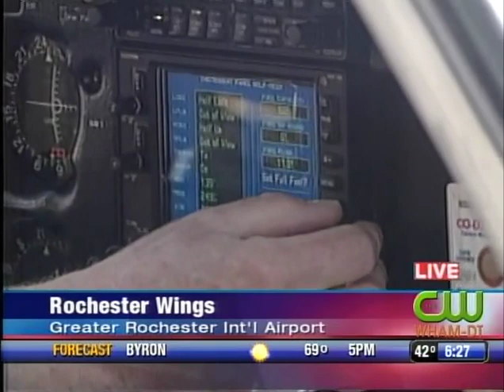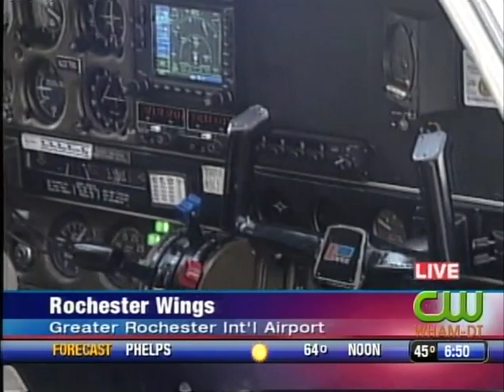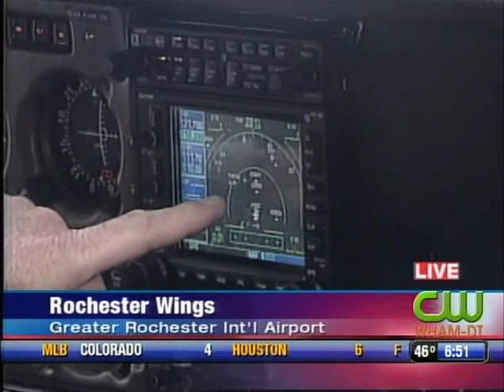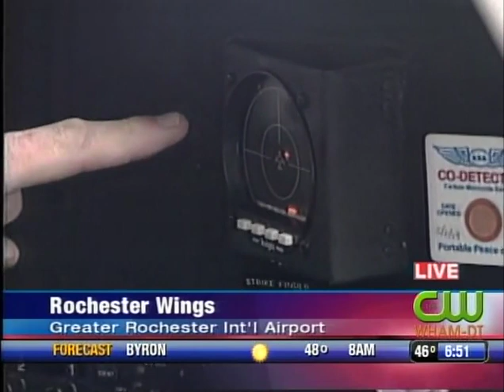Artisan TV Spot